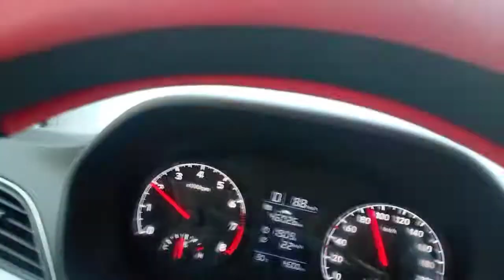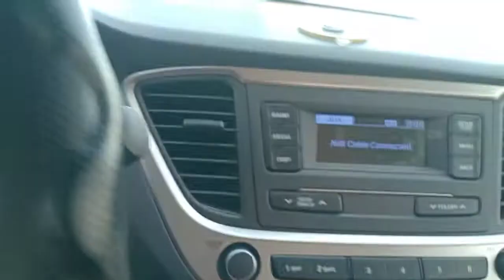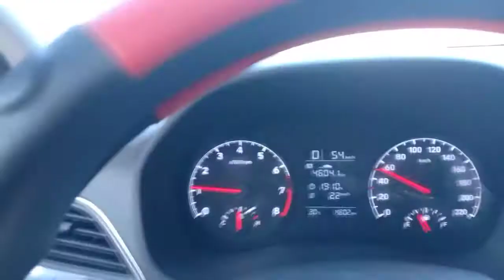goodmorning po ganda ng view guyz dto🥰🥰🥰😃😃😃